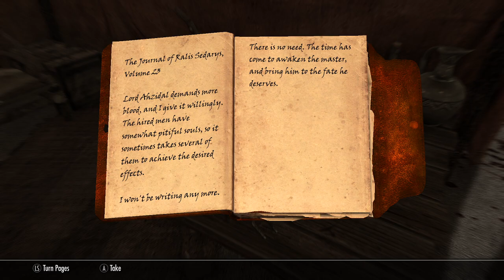[Darkbark] Shadow - The Elder Scrolls V: Skyrim Special Edition - Part 27 Finale